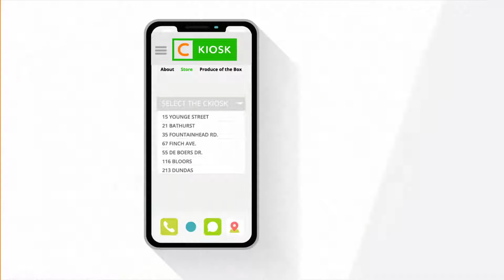C-Kiosk promo| Motion Graphics | 2d Explainer video by Devolv Studio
2d explainer animation videos/motion graphics, by Devolv Studio, know the Perfect Recipe for an Exclusive Mocktail of Success.

Devolv designed the 2D explainer video to diligently Explain the business idea and benefits of C-kiosk.
C- kiosk is the grocery kiosk company in Toronto, aiming to build a Modern way to shop for Groceries.
The main idea portrayed is – customers can order products from the storefront and can receive the same order from a self-service grocery kiosk located right in the lobby with the USP of convenient buying, affordable fresh, and organic budget-friendly groceries.
Devolv Studio efficiently delivered the idea of digital storyboard, pitching customers, and helping them meet the demands of digital grocery shoppers.
 Later Devolv Studio developed the website with 3D rendering and branding.

Because it's all about “Making a Differentiation”. We aim to create bespoke videos focusing on the marketing objectives and communication needs of our clients.

Devolv is India’s best Branding and UI/UX Design studio serving clients all over the world. We create videos to help businesses accelerate growth, gradually increase sales and ROI. Our videos create an emotional and engaging bend to explain the product/service of a company. We strive to inject credibility, need, and urge for the product and create a unique selling proposition ( USP ) to achieve the main objective of making our client’s market leaders in their niche.
Get your business a new face with video from Devolv studio

Get in touch to partner with us:
B-203, Alstonia Building,
 Second Floor, Pi-2,

Go viral! Skyrock your online presence with our customized motion graphics, 2 d explainer animation videos which are one of the best cost-effective GUERILLA MARKETING tools available online